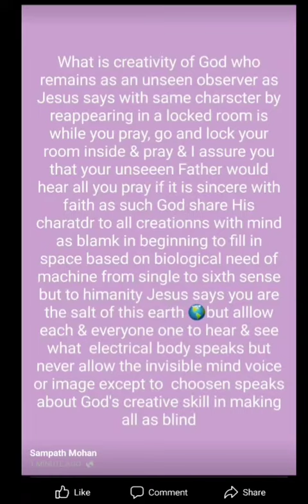God share His character to all His creations with mind as a shadow of heavenly dew